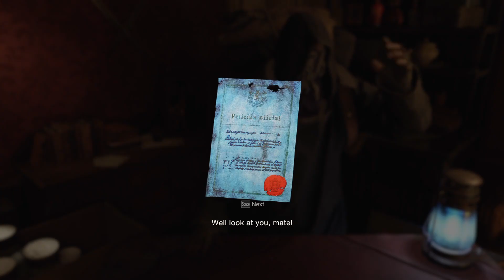Lets Play: Resident Evil 4 Remake #17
Gefällts?
Dann lasst mir doch ein Like oder ein Sub da - aber coolsten wäre, wenn ihr mich auf Twitch besuchen kommt :) Ich freu mich!